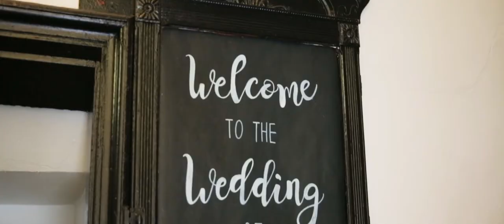Wedding Video Teaser | Emily + Ryan | Cincinnati, Ohio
Wedding Venue: Transept, Cincinnati, Ohio
Wedding Photography: Emily Barbarita